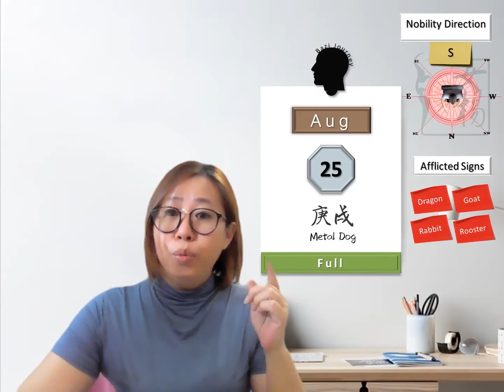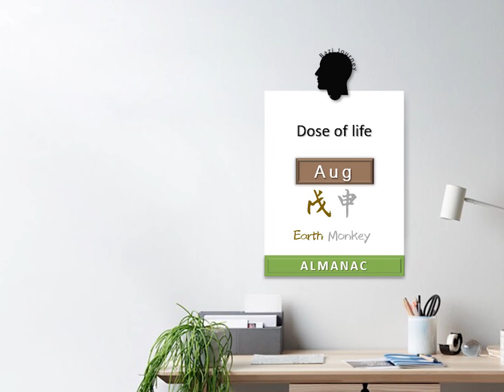25 Aug 2022 - Your Daily Dose of Life